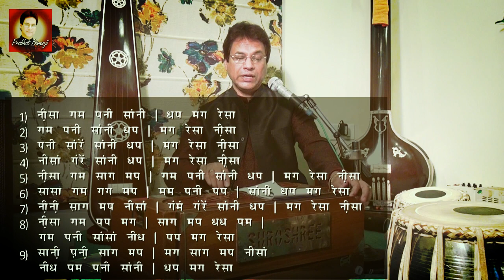Behag Raag Taan Learn By Shree Prabhat Banerji Part 4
Watch new lessons every alternate day on YouTube

Learn classical vocal music by Sree Prabhat Banerji online via YouTube. Classes including voice training, ear training and a basic knowledge about raagas with alaap, taan and sargam. Also Shree Prabhat Banerji teach you Bhajan, semi classical modern songs etc.

Prabhat Banerji, son of Late Sangeet Shastri Nilratan Banerji displayed his musical prowess from an early age. At the tender age of 8, Prabhat received immense encouragement and praise for his Khayal rendition from the legendary Bhishmadev Chatterjee. He completed Sangeet Prabhakar from Allahabad University & M.A.in music from Rabindra Bharati University. He also got the opportunity to perform along with his Guru Pt. Chinmoy Lahiri for which he was praised immensely. In his book Magan Geet O Taan Manjari, Pt. Chinmoy Lahiri acknowledged the efforts of Prabhat Banerji in the proof reading and editing of the book  which had a wide circulation in India and abroad as well. He mentioned that Prabhat was one of his most talented students and was happy to see that the future of music was very bright in such capable hands. After the death of Sangeetacharya Chinmoy Lahiri, Prabhat took lessons for nearly 12 years under the able guidance of Pandit Shyamal Lahiri (son of Late Chinmoy Lahiri).